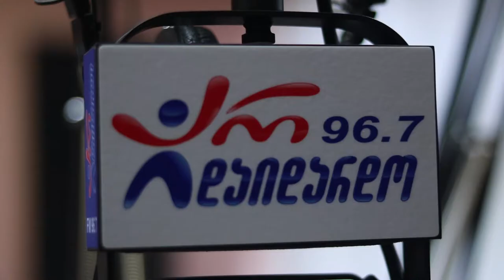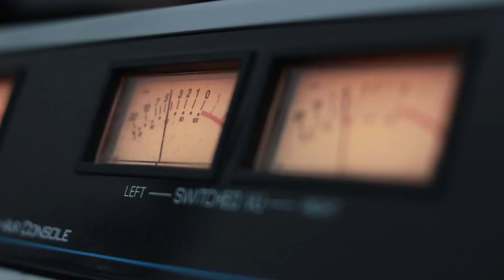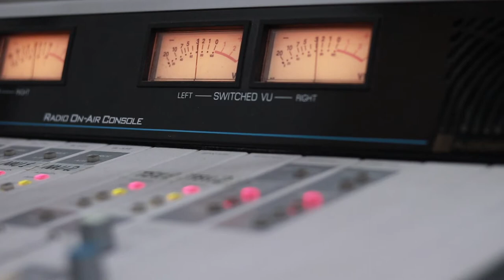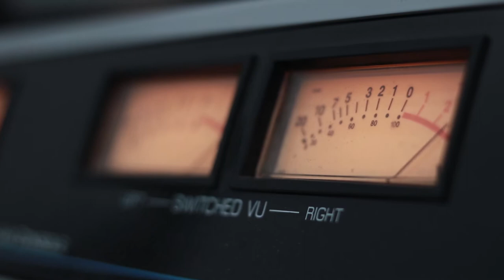ჯაბა მესტვირიშვილი. გადაცემა "რადიო დუეტი". 17.06.2019. ვიდეო კოლაჟი / Jaba Mestvirishvili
2019 წ.  24 ივნისი
ლაშა რამიშვილის საავტორო გადაცემა "ღვინო დუდუკი ქალები". სტუმრად ჯაბა მესტვირიშვილი. ვიდეო კოლაჟი